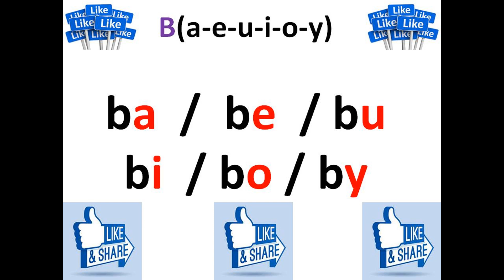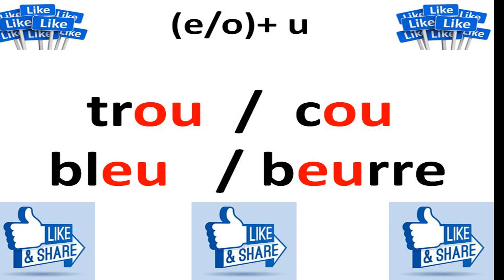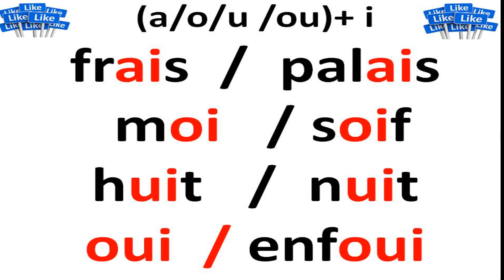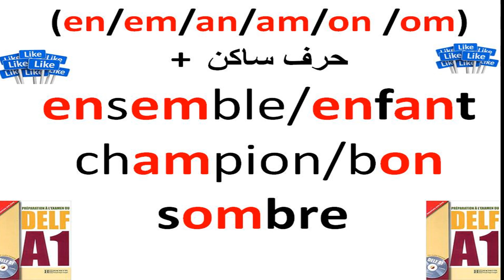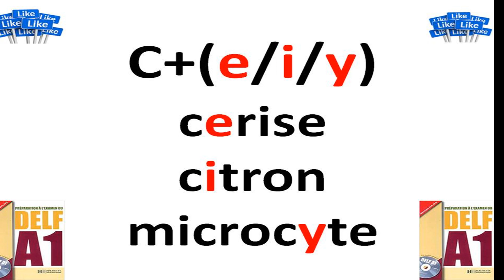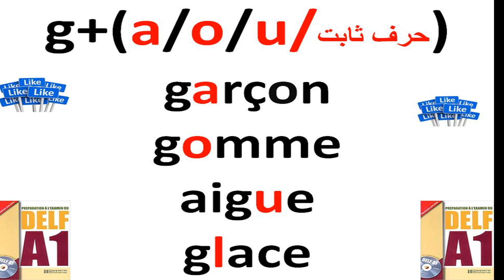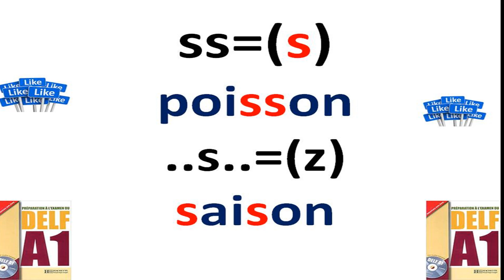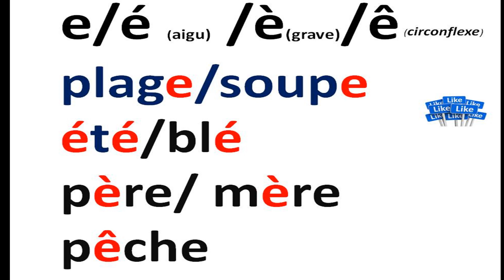Delf A1/المحاضرة الرابعه من سلسلة محاضرات تعلم اللغة الفرنسيةمجانا للمبتدئين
تعلم القراءة بسهولهالجزء الاول